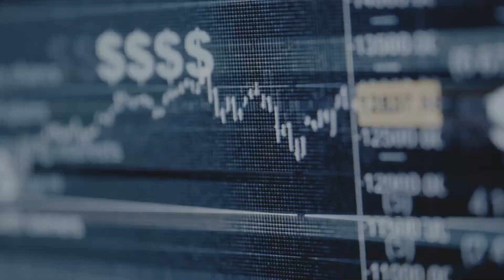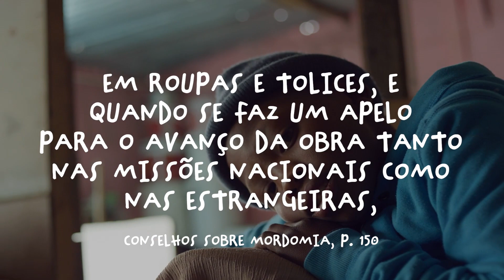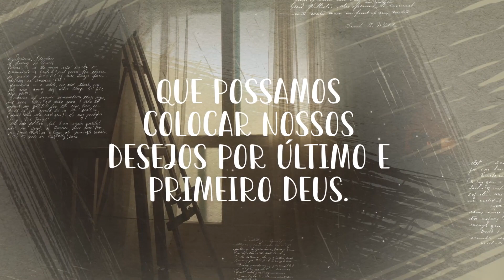Vivendo do que Sobra | 16 de julho de 2022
Nosso Deus não é apenas um Deus de promessas, Ele é também um Deus de instruções. Após vivenciar o milagre de ver uma sala repleta de potes cheios de óleo, a viúva foi até o profeta para expressar sua gratidão.